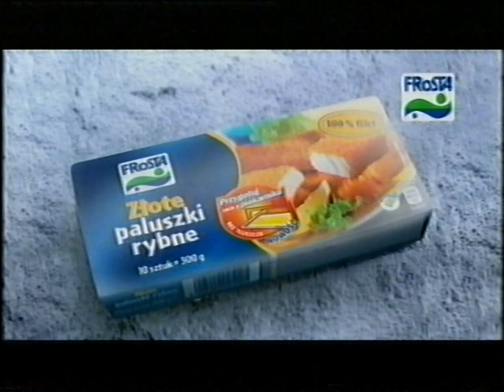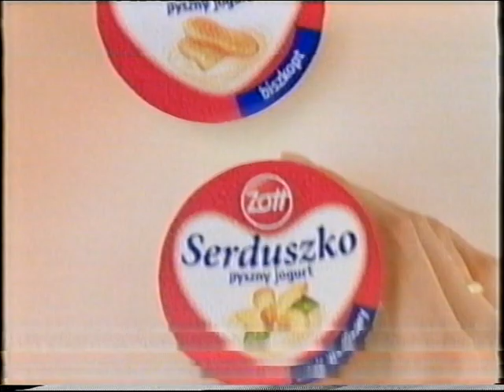T\/N - 2 bloki reklamowe oraz zapowiedzi. 10.2010 r.